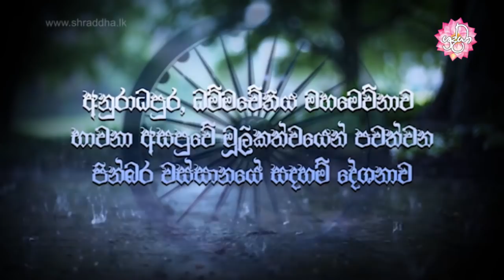පටිච්ච සමුප්පාදය | වස්සානයෙන් ඇරඹි ධර්ම දේශනා අනුරාධපුර 47 | Shraddha TV